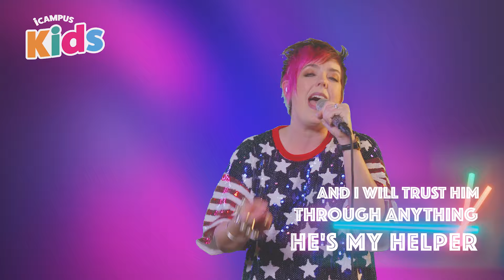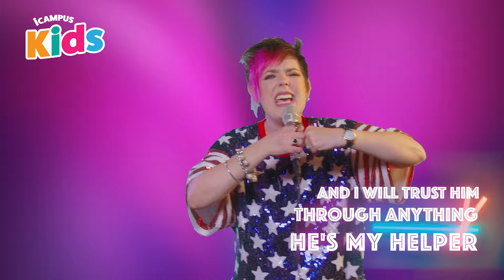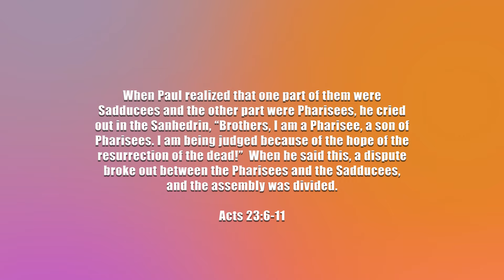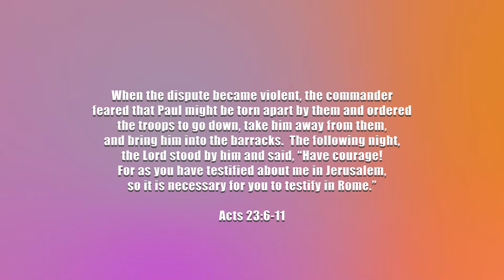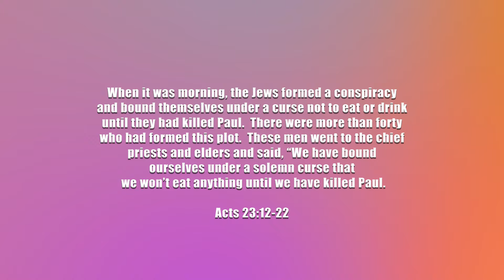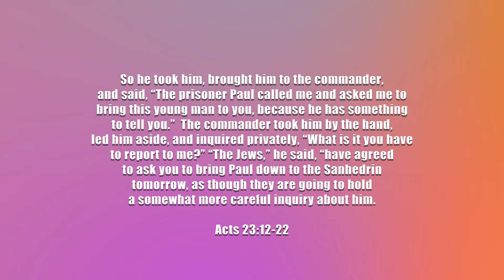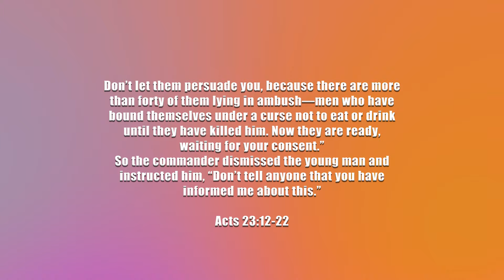iCampus Kids | Elementary | Paul Was on Trial | July 6, 2024